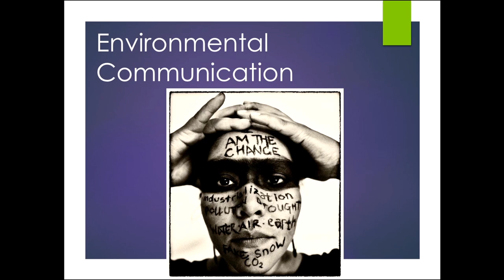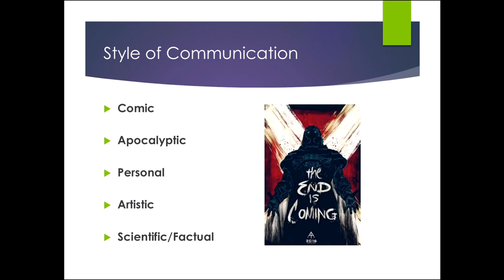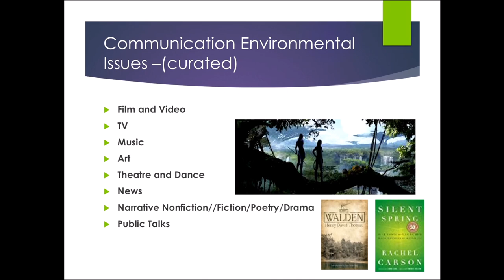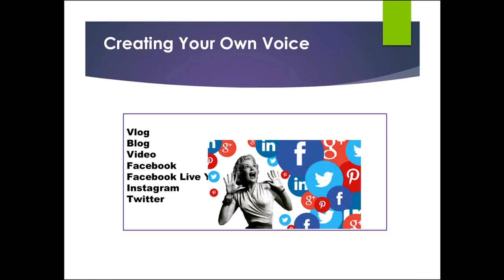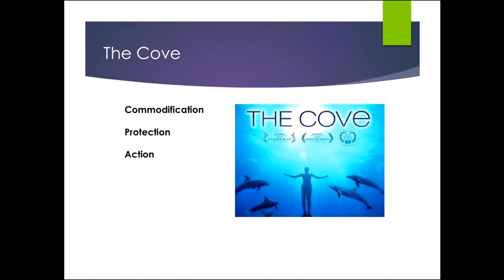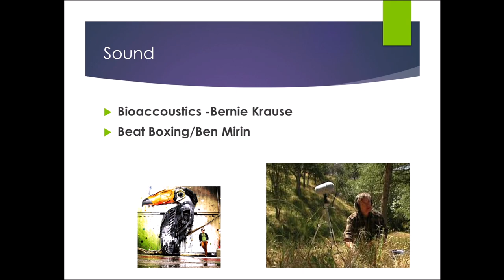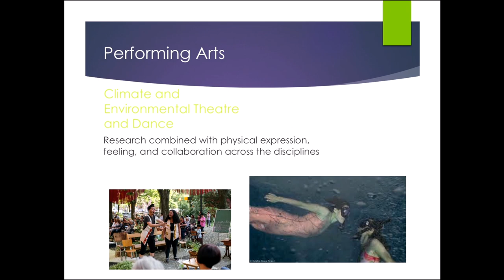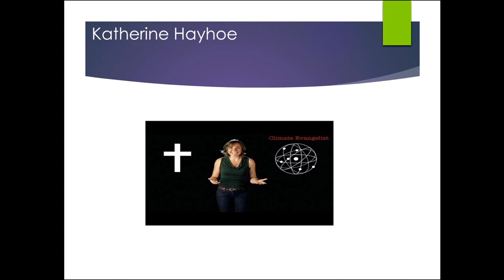SoMAS 50th - Environmental Communication - Writing, Media and the Arts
Stony Brook University School of Marine and Atmospheric Sciences Associate Dean and Sustainability Studies Director Heidi Hutner continues "The Risk of Saying Nothing," the SoMAS 50th Anniversary Celebration and Environmental Media Conference on Friday October 13th, 2017 with her talk about "Environmental Communication: Writing, Media and the Arts."

About HEIDI HUTNER
Director of Sustainability Studies, Associate Dean at
SoMAS and an Associate Professor, Heidi teaches and
writes about Environmental Humanities.